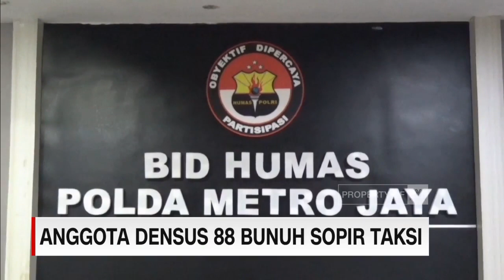Anggota Densus 88 Bunuh Sopir Taksi Online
Kasus pembunuhan sopir taksi online, di kawasan perumahan Bukit Cengkeh Cimanggis, Depok, Jawa Barat, pada 24 januari lalu, akhirnya terungkap.
Kuasa hukum keluarga korban menyebut, pelaku pembunuhan adalah anggota densus 88 anti-teror polri berinisial HS.